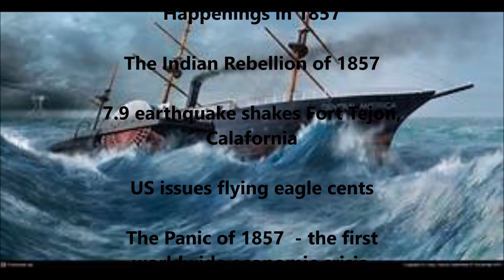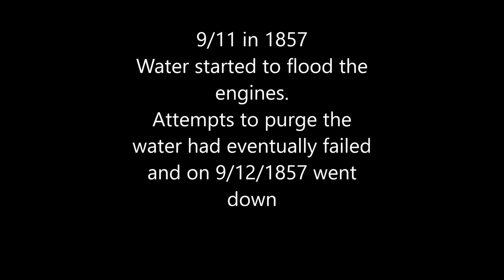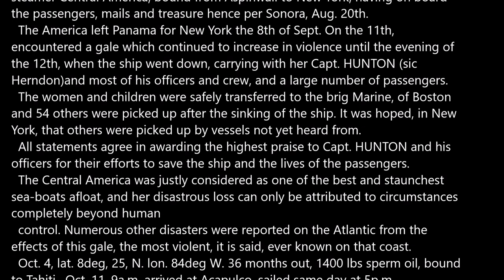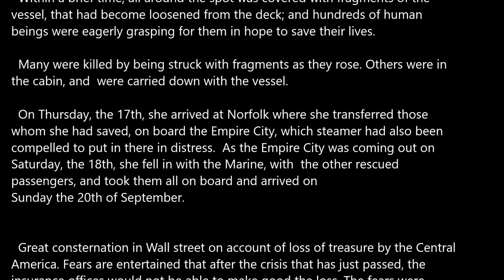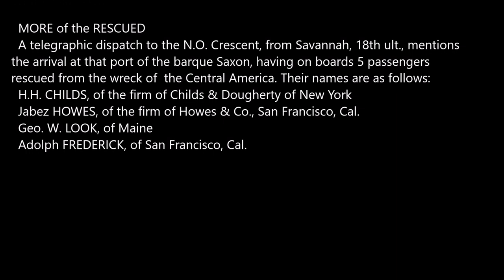The sinking story of the SS Central America. The Ship of Gold.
This is the history of the great SS Central America, ship of gold.  The SS Central America is known as the Ship of Gold and is one of the largest gold shipwrecks in history as it lost so much gold and almost crippled the United States economy. These are the accounts of the ship of gold that sank in 1857 and the discovery of a gold nugget possibly from the Ship of Gold.